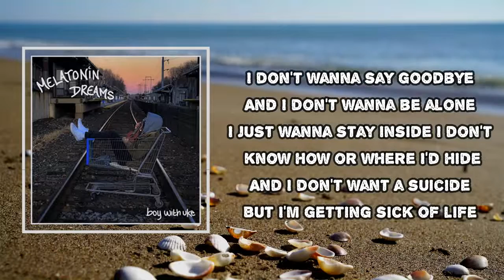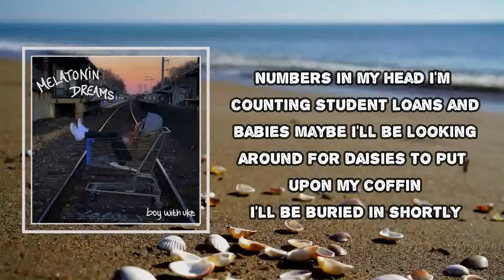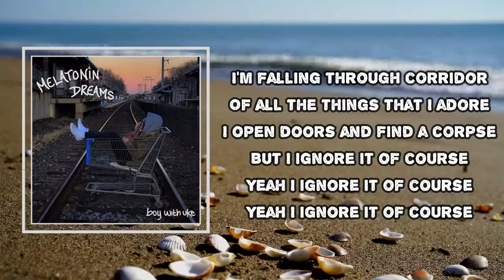BoyWithUke - Kind Of Sick Of Life (Lyrics)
Kind Of Sick Of Life

Kind Of Sick Of Life Lyrics:
I don't wanna take out loans
I don't wanna be at home
I don't wanna say goodbye
And I don't wanna be alone
I just wanna stay inside
I don't know how or where I'd hide
And I don't wanna suicide
But I'm getting sick of life
I wake up every morning feeling like a sack of shit
And it don't matter if it's pouring outside 'cause I'm so sick
Of all the fallacies and galaxies I make with all the sticks I find
And words that rhyme I try to cry
I tried to mind my pessimist
But consciousness is closing in
And my resolve is wearing thin
Impulsiveness is my illness
And demons like to listen in
I'm falling through the corridor
Of all the things that I adore
I open doors and find a corpse
But I ignore it, of course
Yeah, I ignore it, of course
I just wanna spend the night
I just wanna stop the fighting I hear inside my head
I just wanna hold you tight
I just kinda feel uneasy
When it approaches evening
There's monsters in my bed
And there's no one that can save me
Lately, I've been feeling crazy
Numbers in my head, I'm counting student loans and babies
Maybe I'll be looking 'round for daisies to put upon my coffin
I'll be buried in shortly